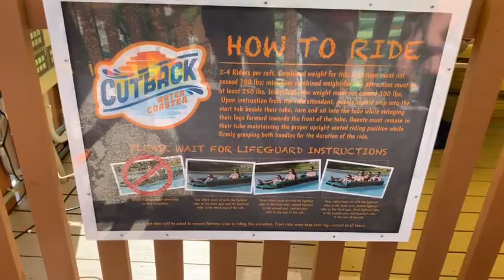Water Country USA 2019 cutback water coaster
A day at Water Country. Cutback water coaster!